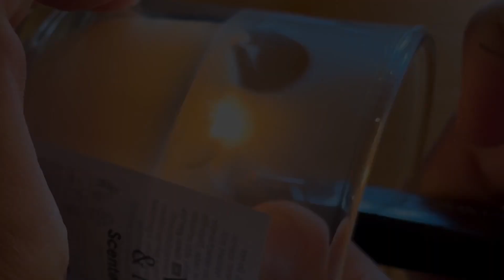The Onion Cycles Podcast || Story 17; Ep 18: The 4 Bodies Series - The Mental Body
It is time for another series, and after exploring the topic of love, I am very excited to now dive deep into the 4 bodies that we all possess. One very graspable, the physical body, the others more etheric in their nature, being the mental, emotional and spiritual bodies. We will dive into all of them and this week, we talk about our Mental Body.
I hope that you can take something away from this that aides you in your integration-healing journey and I send you, always, all the love in the world!

I see you, I understand you and I love you.Thank you for shining your light, bright and fiercely in this world.The worksheet for each episode is available to download for free on my

Love and light, my beautiful healing onions!